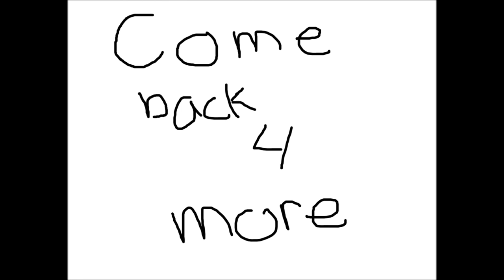Let's Play You Have To Win The Game!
Today im playing "You Have To Win The Game" and im discovering a side of myself thats truely appriciates stupid ass puzzles... hope you guys enjoy